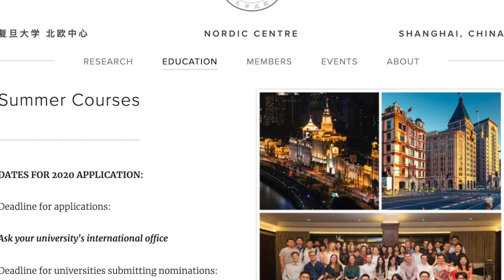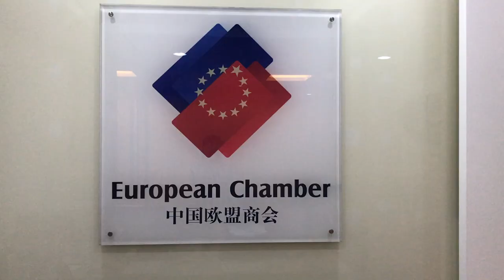Chinese Politics and Society, Nordic Centre Summer Course in Shanghai 2020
Two-week summer course for undergraduate students at member universities of Nordic Centre at Fudan University in Shanghai, from June 25th to July 8th. To see if your university is a member and read more about the course, go to nordiccentre.net.
Please apply for the course through your home university's international office.